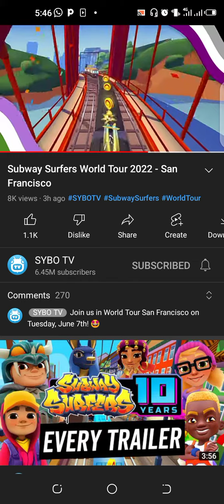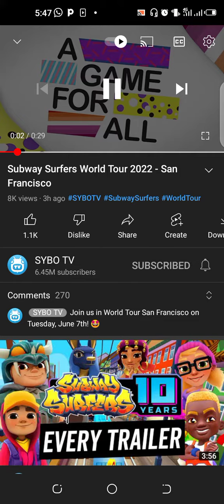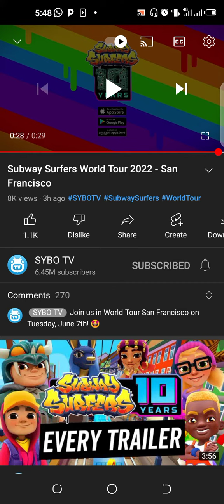Subway surfers San Francisco reaction by Necroherald 69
this is the forth S.F update in subway surfers history